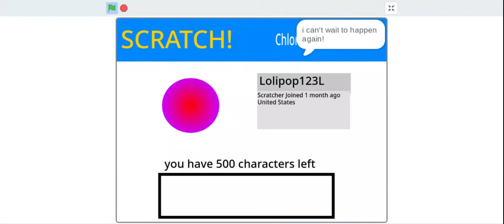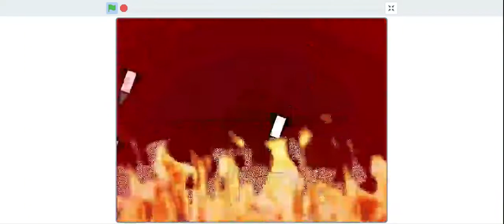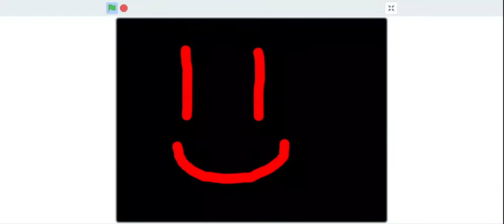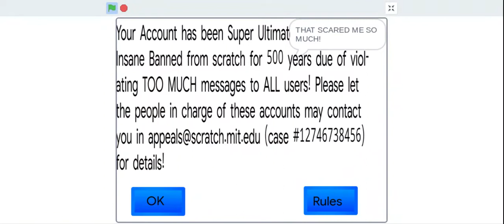#16 Banned Message 2 TheEmeShow Part 3